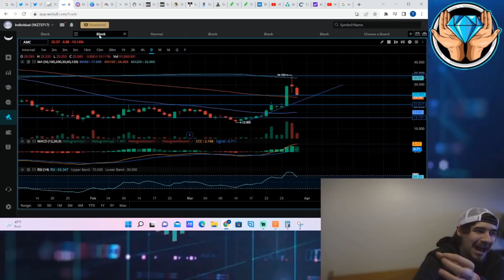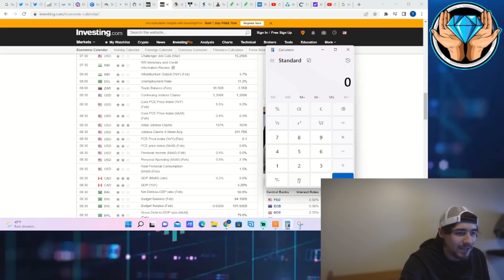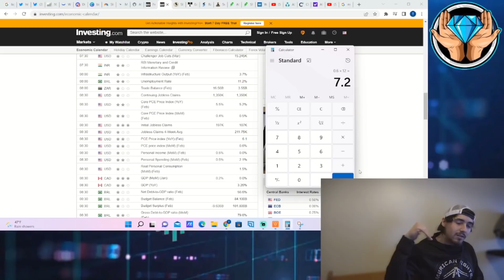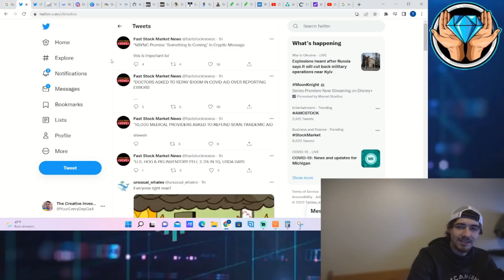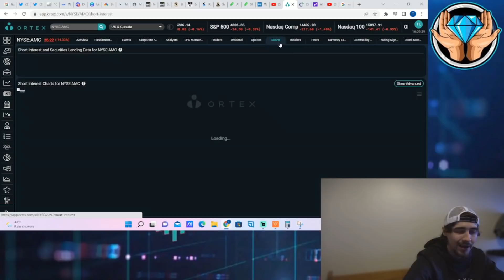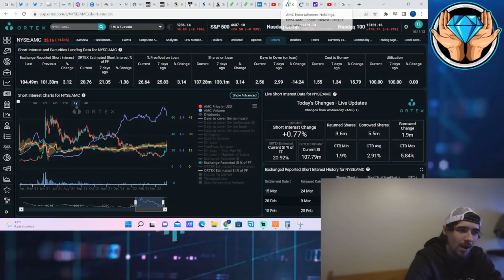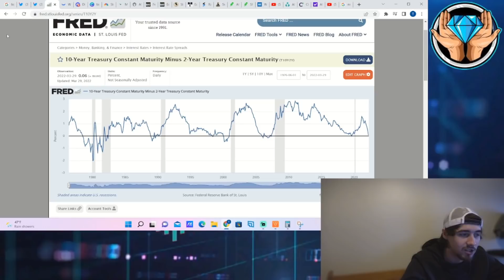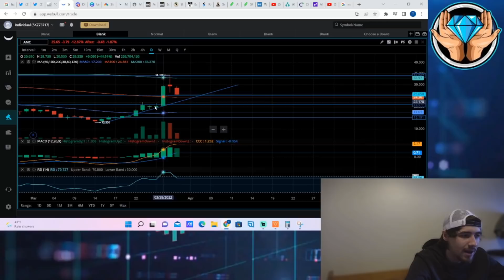AMC Apes Watch This Video... (The Rally is Not Over)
We are going to be going over everything you guys need to know for the day around the broad market as well as all of the major market moving news that came out today. As well as that we are going to be going over why it does not look like AMC bull market rally is over just because we seen this one red day on a day which the whole marker were selling off risky assets not just amc stock.